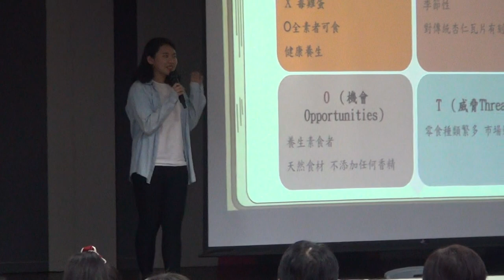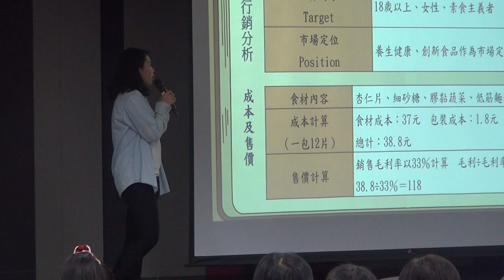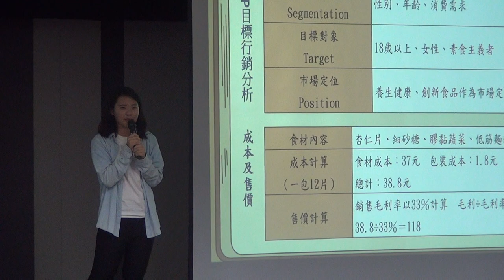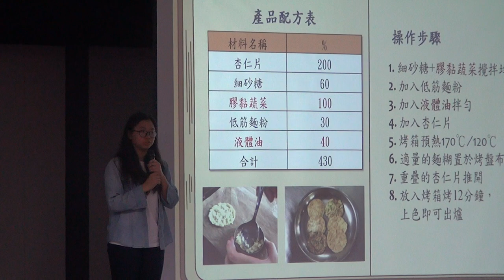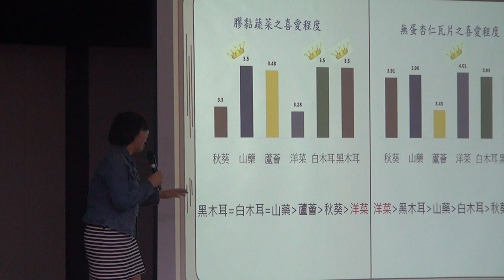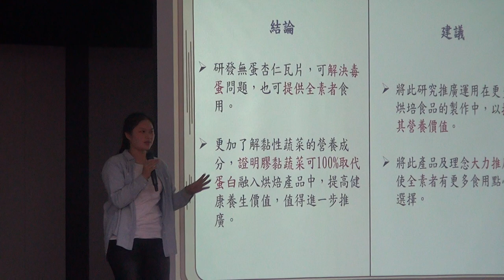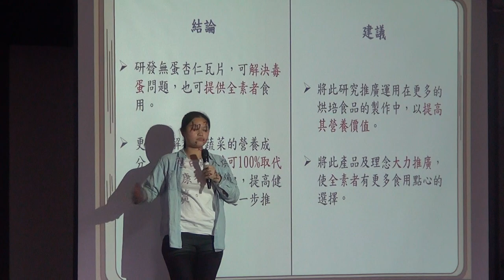2-107-12-佳作-009-餐旅群_國立臺南家齊高級中等學校_「黏」代力量─探討膠黏蔬菜取代杏仁瓦片中蛋白之可行性